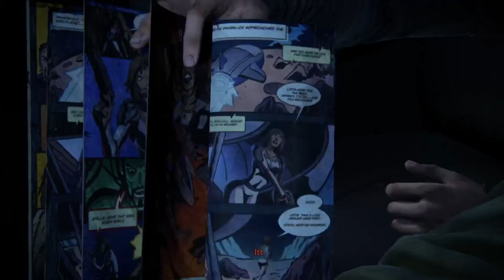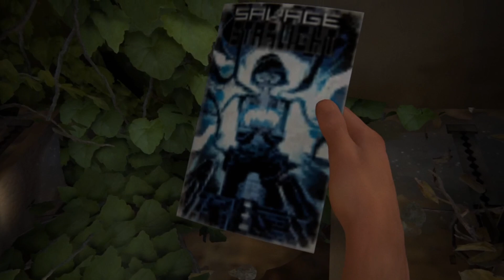The Last Of Us Part 1 Walkthrough #10